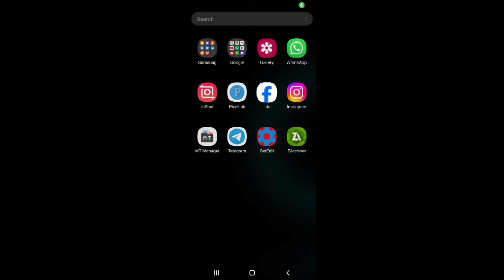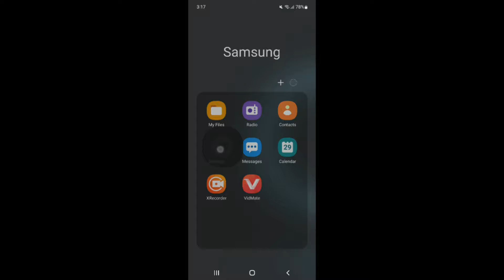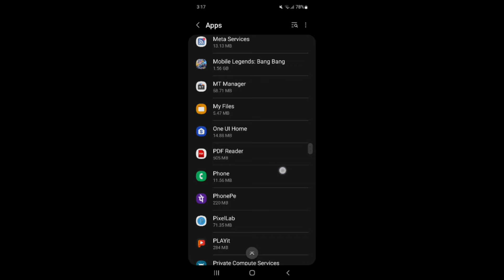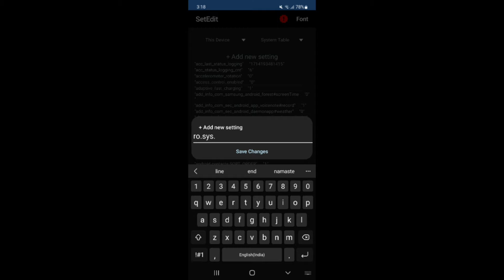Enable iPhone FPS Snapdragon Performance | Max FPS Fix Lag - No Root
lag fix
fix lag
overclock performance
overclock games
overclock android
no root
performance tweaks
boost performance
lag fix
game booster
overclock gpu
overclock device no root
overclock cpu
overclock
performance
optimize android
90fps
tweaks
fix fps drop
120fps
overclock root
root
overclock phone
overclock mobile